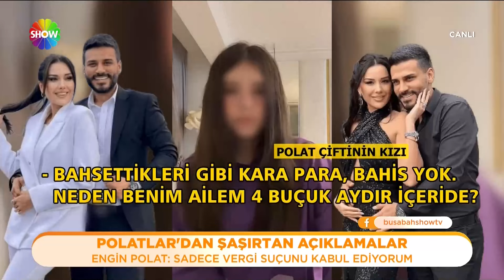Polatlar'dan şaşırtan açıklamalar!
5 Kasım'dan beri cezaevinde olan Dilan - Engin Polat çiftinden yeni açıklamalar var. Engin Polat vergi borcunu kabul etti. Dilan Polat'tan ise sürpriz bir mektup çıkışı geldi. Tüm bu gelişmeler yaşanırken Dilan Polat'ın 7 milyonluk hesabından bir video yayınlandı. Çiftin çocuklarının yer aldığı video "Çocuklar kullanılıyor mu?" sorusunu da beraberinde getirdi.